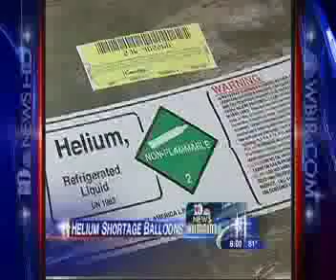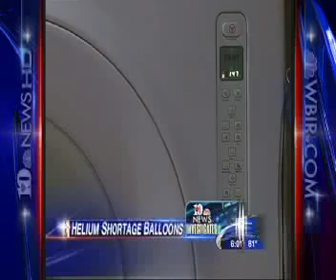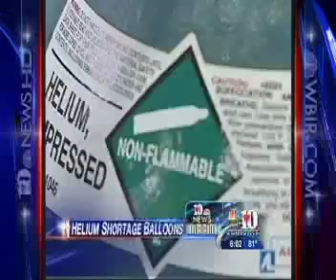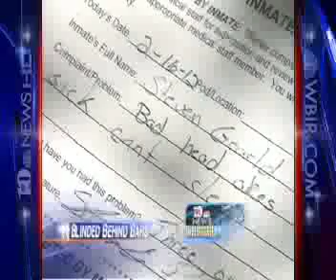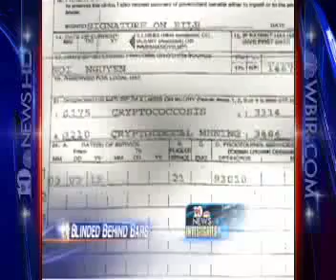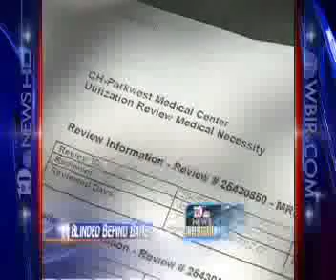H LAKE INVESTIGATIVE REEL